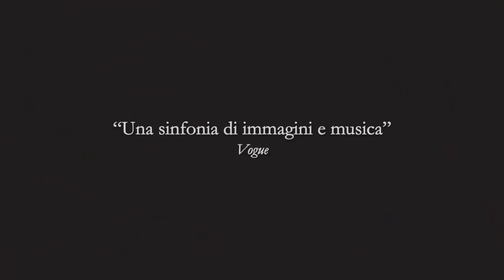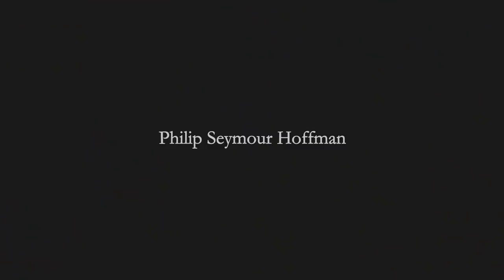The Master - Trailer italiano ufficiale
DAL 3 GENNAIO AL CINEMA
CANDIDATO A 3 PREMI OSCAR: Miglior Attore Joaquin Phoenix, Miglior Attrice Amy Adams, Miglior Attore Non Protagonista Philip Seymour Hoffman.
CANDIDATO A 3 GOLDEN GLOBE: Miglior Attore Joaquin Phoenix, Miglior Attrice Amy Adams, Miglior Attore Non Protagonista Philip Seymour Hoffman.
Dal 3 gennaio al cinema "Emozioni e immagini di rara bellezza" (Corriere della sera) * "Due attori giganteschi" (Il Messaggero) * "Il film dell'anno" (Rolling Stone)

Festival di Venezia 69 - Vincitore del Leone D'Argento per la Milgior Regia e della Coppa Volpi per Miglior Attore ex aequo Philip Seymour Hoffman e Joaquin Phoenix.

Dal regista di "Magnolia" e "Il Petroliere" arriva "The Master", il film premiato alla  69^ Mostra del Cinema di Venezia con il Leone d'argento per la Miglior Regia (Paul Thomas Anderson) e la Coppa Volpi per il Miglior Attore (ex-aequo per Philip Seymour Hoffman e Joaquin Phoenix).
Il Premio Oscar® Philip Seymour Hoffman interpreta un leader carismatico, Lancaster Dodd, impegnato nella fondazione di un'organizzazione di stampo religioso. Dodd recluta Freddie (Joaquin Phoenix), un giovane sbandato, come suo braccio destro. Ma quando il culto inizia a guadagnare credibilità tra la gente, il giovane si ritrova a mettere in discussione il maestro e il credo che ha abbracciato.